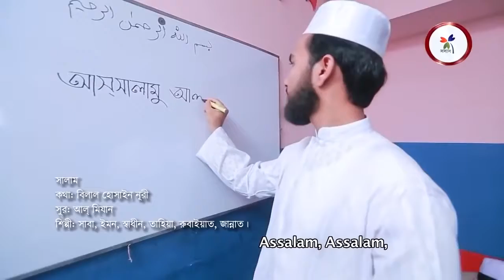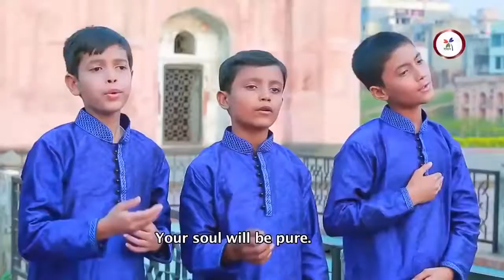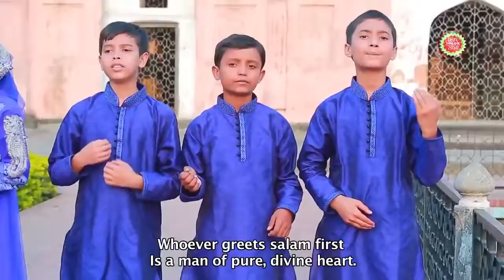December 28, 2017